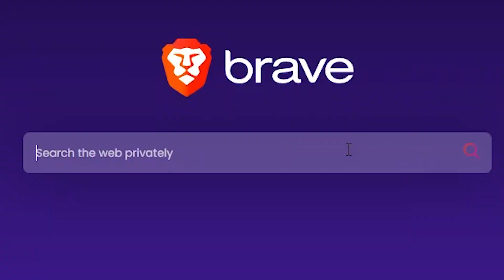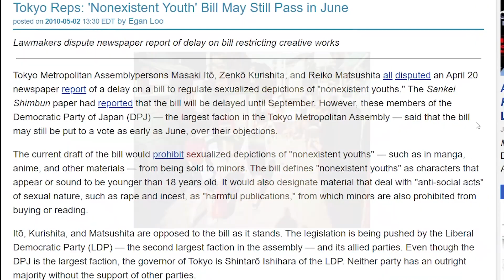Was Kentaro Miura a Lolicon?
Kentaro Miura (Berserk): Giganto Maxia, Idolmaster, and a pro-loli comic? jeez louise what are the greater implications here I wonder

hmmmm